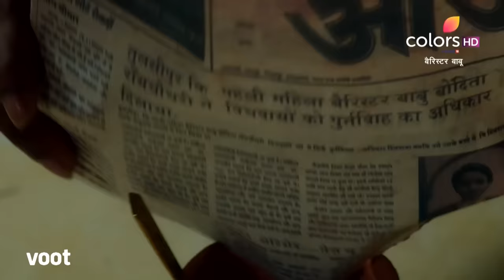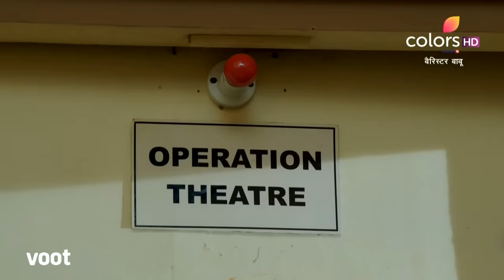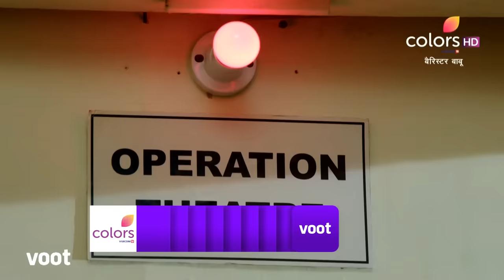Barrister Babu | बैरिस्टर बाबू | Episode 407 | 11 November 2021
When Bondita goes into labour, Trilochan rushes her to the hospital. After Bondita gives birth to twins, Batuk takes custody of the infants to keep them away from their mother. How will Bondita save her babies?